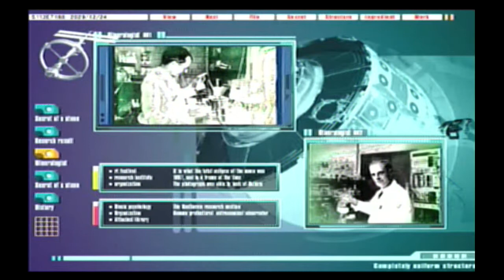Let's Play - Lifeline - Ep 27 - Murderously Long Cutscene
Welcome to Lifeline a PlayStation 2 Sci-fi horror game in the same vein as Resident Evil yet with a quirky game mechanic. Your speech is literally how you control your character. Unique concept for it's 2004 release date.